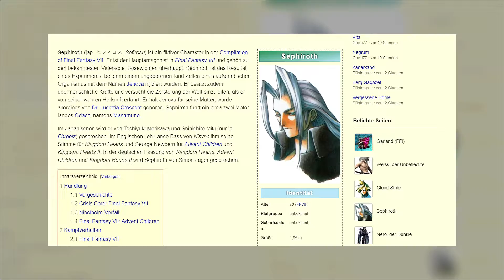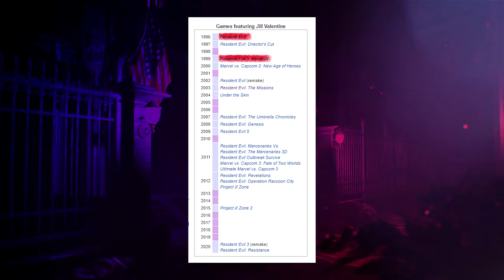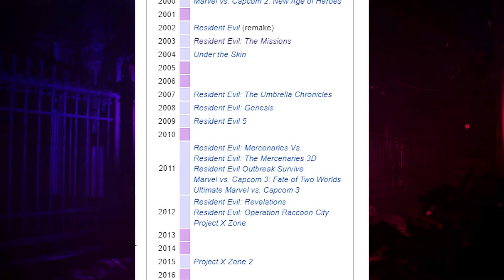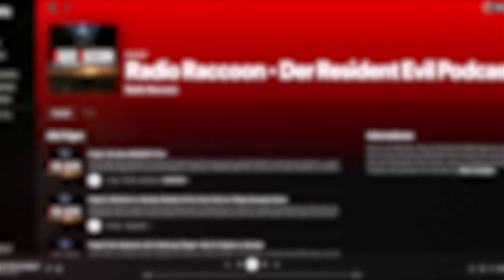DAS wusstest DU noch nicht über JILL VALENTINE! (Top 10 Fakten zum Master of Unlocking)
2011 erhielt Capcom's Jill Valentine einen Eintrag ins Guinness Buch der Rekorde und wurde Teil der Top10 Most Iconic Videogame Characters Liste. Mit ihrem (chronologisch betrachtet) letzten Auftritt in Resident Evil 5, wäre es mal wieder an der Zeit, dass der 'Master of Unlocking' sein Comeback feiert. In diesem Video habe ich 10 Facts rund um Mrs. Valentine zusammengestellt, viel Spaß mit dem Video.

00:00 – 00:37 Intro
00:38 – 07:18 Alle Facts zu Jill Valentine
07:19 – 8:05 Outro
+++DIE FOLGENDEN TAGS KÖNNEN SPOILER ENTHALTEN! +++
DAS wusstest DU noch nicht über JILL VALENTINE! (Top 10 Fakten zum Master of Unlocking),wer ist jill valentine,jill valentine resident evil 9,jill valentine resident evil outrage,jill valentine deutsche synchronsprecherin synchronschauspielerin,was passiert in resident evil 9,resident evil 8 ende erklärt,master of unlocking jill valentine,resident evil movie reboot 2021, resident evil welcome to raccoon city trailer deutsch,